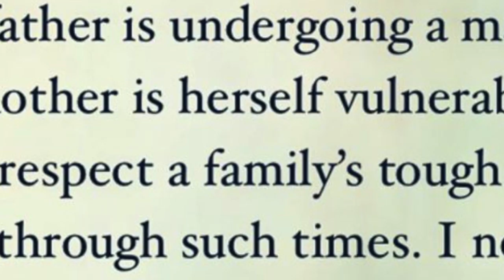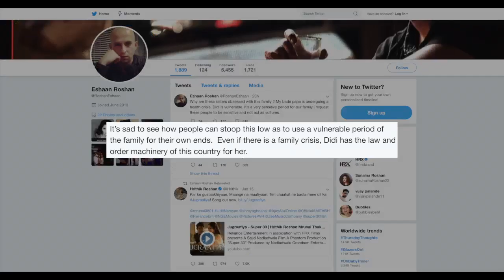Hrithik’s EX wife Sussanne comes in SUPPORT of him & his family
Hrithik Roshan’s family and his sister Sunaina Roshan have hit the headlines when it was reported that she is suffering from bipolar diseases, later on, she denied all the reports.  She even tweeted that she supported Kangana Ranaut in the infamous Hrithik-Kangana war. A day after, Kangana's sister Rangoli Chandel tweeted that Sunaina was being "physically assaulted" by the Roshan family, Hrithik’s ex-wife Sussanne Khan has defended Hrithik Roshan by asking people to respect family's "tough period".